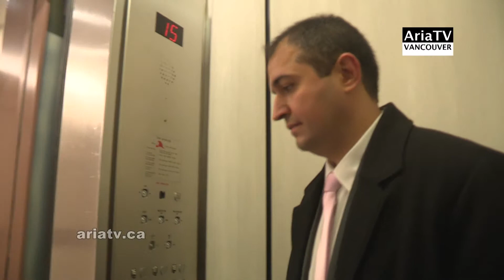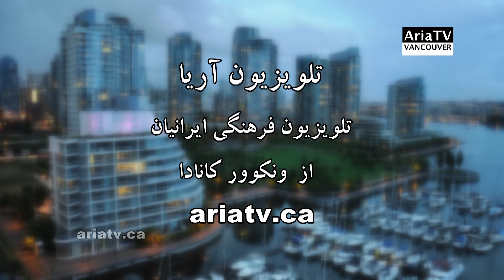دیدار با حسین فرامرزی وکیل دادگستری در ونکوور (.Hossein Faramarzi (J.D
"نگاه هفته" تلویزیون آریا: دیدار با حسین فرامرزی وکیل دادگستری در ونکوور
Hossein Faramarzi, J.D. in Vancouver
ویدیوی "نگاه هفته" از برنامه تلویزیونی آریا - ونکوور
تهیه کننده: رامین محسنی (2014)
Produced by Ramin Mohseni